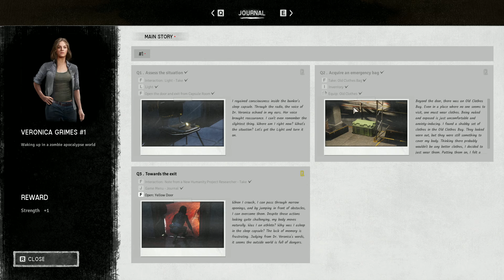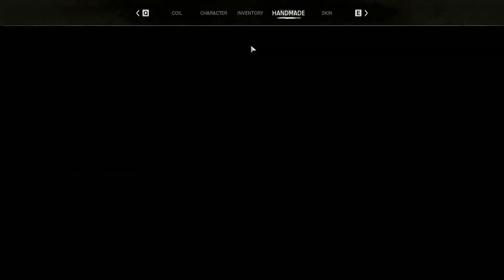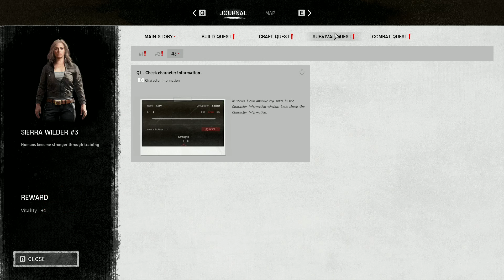Night Of The Dead 1.0, This Game Is Completely Different, Day 1 !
As some of you may remember we covered this game back when it first released and holy shit its come a long way since then !!
So in this episode were going to go over a few of the biggest new additions and if it goes well we will get a miniseries going, so drop some likes and comments on the video !!

Night Of The Dead is a early access zombie survival crafting game that just popped up out of nowhere and damn its amazing, base building, crafting, hordes and its all made by a dev team of 2, damn I'm impressed !
So if this first episode goes well then I will cover the game in full including all updates, achievements collectibles and much more so make sure you subscribe for much more night of the dead !

Lucy wakes up from a human experiment and gets trapped in a city covered with zombies. She must survive nightly zombie waves and communicate with a group of survivors to escape from the isolated area. Survive whilst exploring a vast island where everything is interactive and covered with zombies. Build and upgrade bases get food through hunting and farming, cook and eat. Build fortresses and traps to guide zombie movements to defend the flocking zombie waves. Create various items and equipment through crafting to survive from zombies and harsh environments.